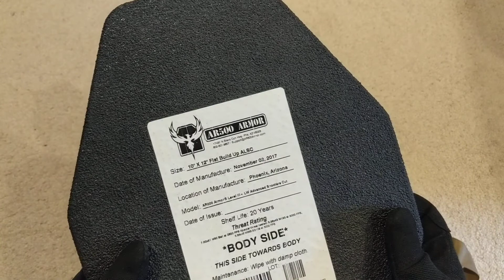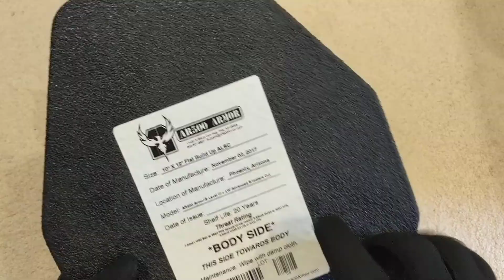【DIY频道】Home Defense 家庭防卫战术/防弹背心